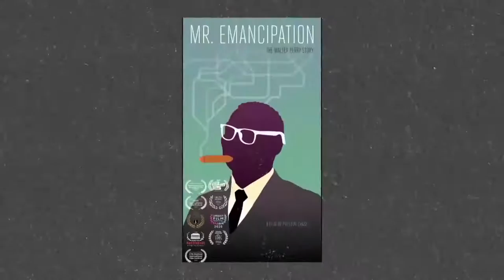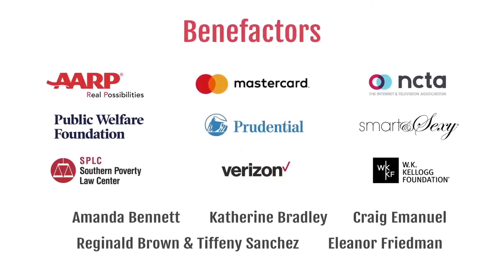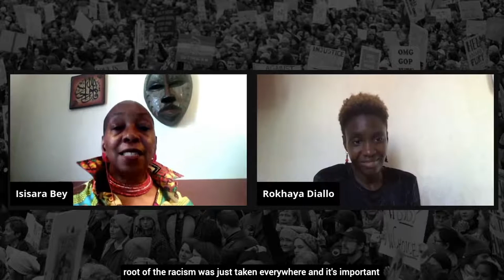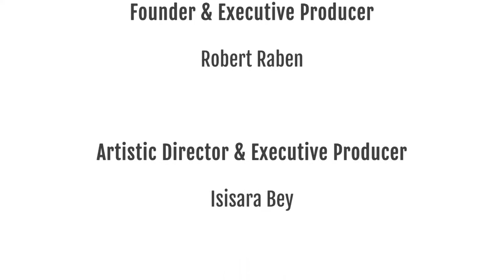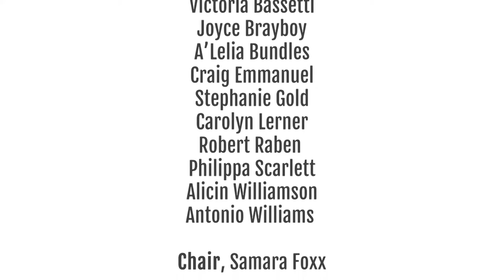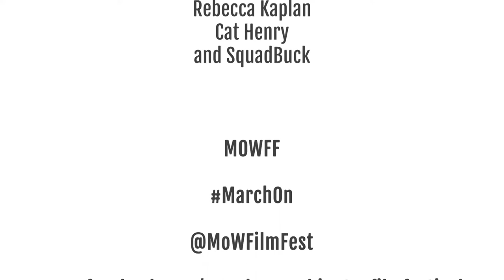CIVIL RIGHTS AND THE WORLD: AFTER WORDS